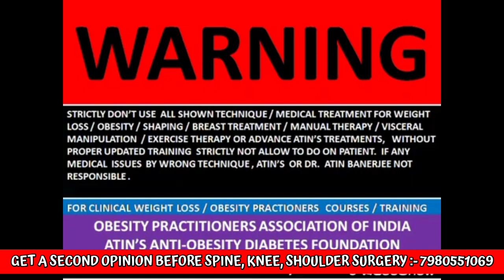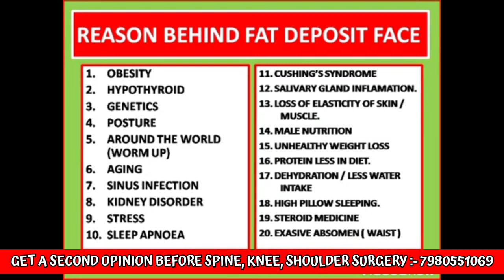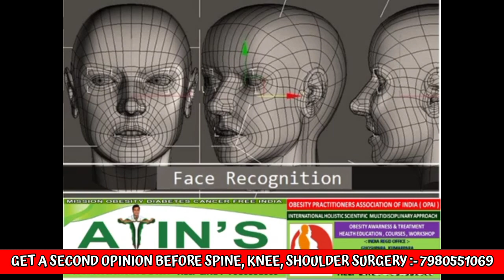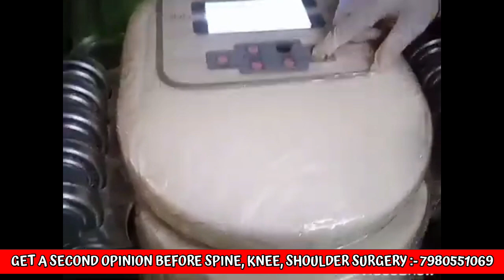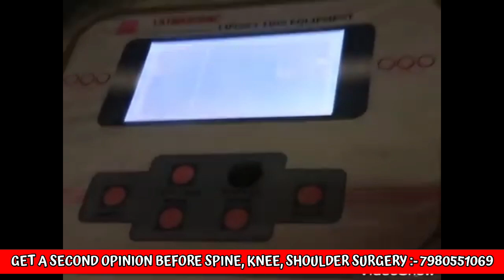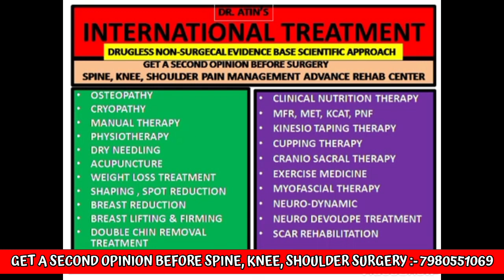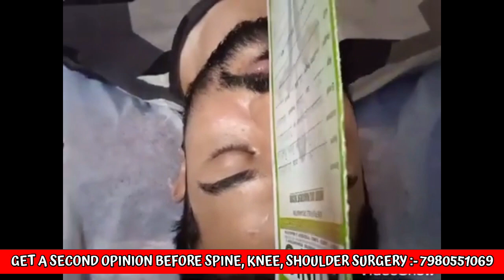How to get rid off double chin.,.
How to rid off from double chin, face fat??? By Dr Atin Banerjee.,..

GET A SECOND OPINION BEFORE SPINE, KNEE, SHOULDER SURGERY :- 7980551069